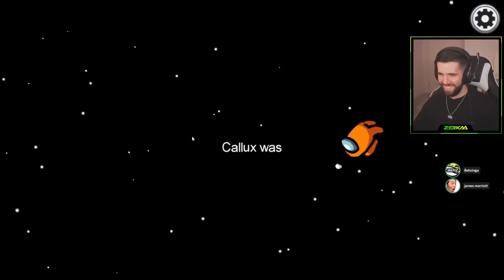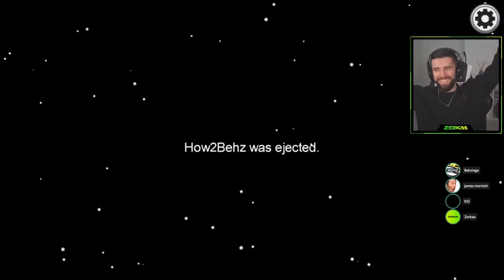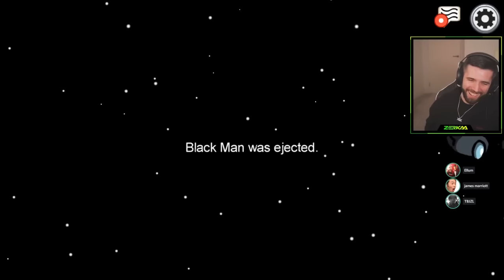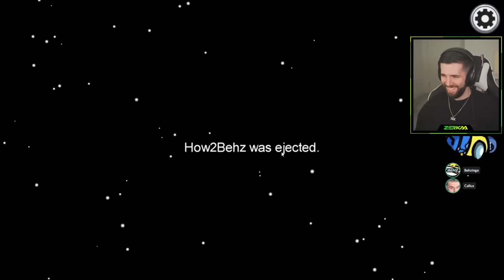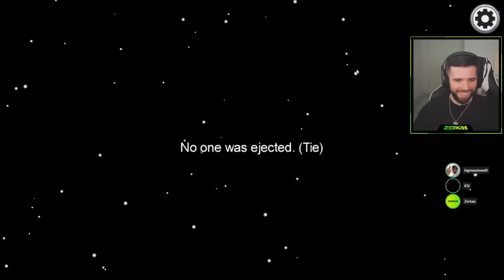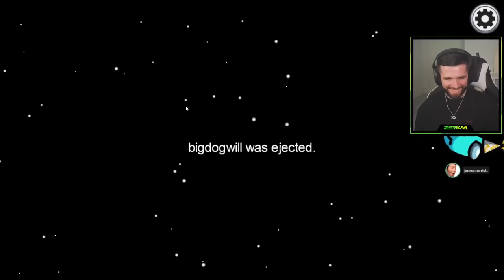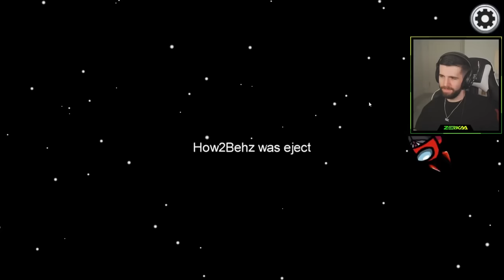I BETRAYED MY GIRLFRIEND ON SIDEMEN AMONG US (FULL)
When 9000 IQ Plays Go Too Far...

📽️• Originally Streamed: 27th October 2020